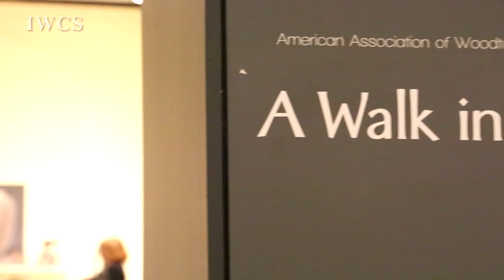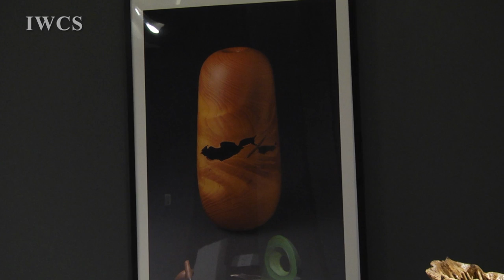A Walk in the Woods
American Association of Woodturners (AAW) was founded in 1986.  Woodturning is separated from other wood working, because the tools are a little different, the technique is different,  and the action is different as well. Under Tib Shaw’s guidance, we had a view on a variety of interesting wood crafts by artisans from all over the world.  And we also had the opportunity to go through the process of wood turning, which is an incredibly satisfying activity!